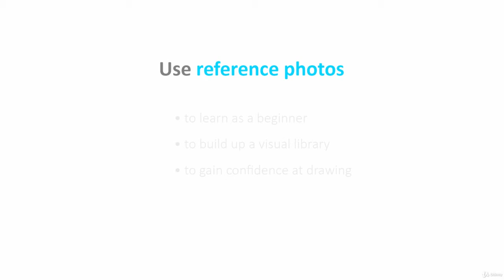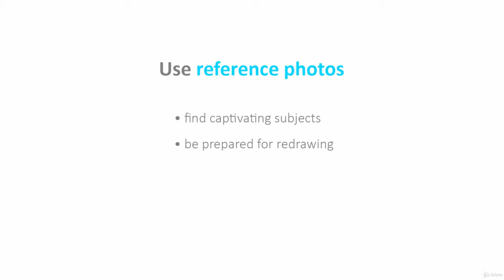022 How to Draw - Sketching Real Life Subjects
This is the first episode How to Draw Series. This course is about Basic Drawing Skills and 3D Sketching.

If you are an absolute beginner at drawing, this session can be a perfect choice for your very first drawing course. Or if you are not a beginner, but you are having difficulties with your drawings, you are just probably missing some of the basic puzzles which can be easily fixed in these lessons.

This course requires no previous drawing knowledge or special drawing equipment.
We'll be drawing with simple traditional graphite pencil on ordinary paper.

The first section is kind of an introduction to drawing.

the drawing tools you need

optional tools for the future

how to hold the pencil to get a better drawing experience

how to see the world with the eyes of the artist

In the second section we will go through the basic building blocks of drawing. We will develop your basic drawing skills making a lot of fundamental drawing exercises.

You will learn how to draw

straight lines

parallel lines

simple 2D shapes like triangles, rectangles, and squares

curves

circles, ovoid shapes, and ellipses

simple 3D objects like cubes and cylinders

We will also develop your hand coordination by connecting dots with straight and curved lines.

The goal of these lessons is to gain confidence at drawing these simple elements that we will use to build more complex objects.

I will give you an introduction to perspective drawing discussing the most frequently used 2-point and 3-point perspective. I will also explain an important drawing principle called foreshortening. With this knowledge you'll be able to draw subjects convincingly in the 3D space.

In the third section we'll put the drawing skills you've learned into practice. We will make all sorts of sketches on real life subjects based on reference photos. We will draw

a chess pawn built from simple 2D shapes

a chair by drawing straight lines using the rules of perspective

a fish using a bunch of S-curves

a profile portrait to practice proportions

a chess pawn with simple shading

a pair of glasses

a dancing human figure for an introduction to gesture drawing

and an astronaut just for fun

At the end of the course you can check if your drawing skills have improved. You can compare your sketches made at the beginning and at the end of the course. If you make all the exercises with me, I'm sure you will make a difference.